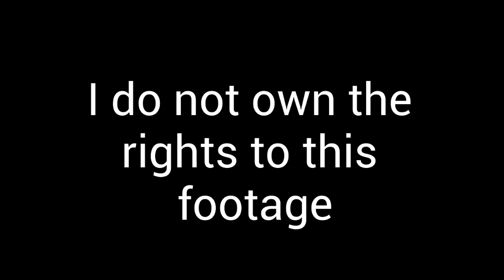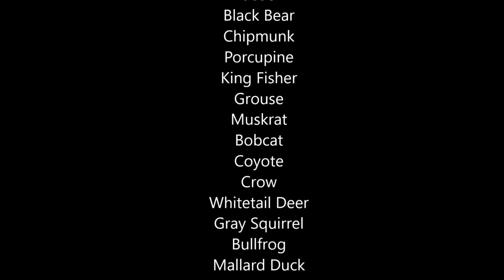The LOG - by Robert Bush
The video, taken year-round, shows bears, deer, bobcats, grouse, beavers and many other wildlife crossing the bridge, or swimming underneath in their natural habitats. Credit/Owner of footage: Robert Bush. - Enjoy and Happy Hiking :D Mark Mucci